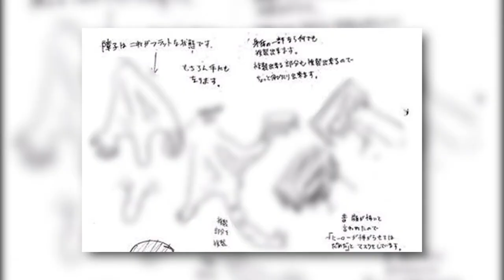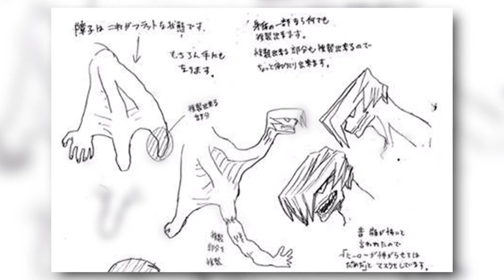POURQUOI MEZO SHOJI PORTE un MASQUE ? 🎭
POURQUOI MEZO PORTE un MASQUE ? 🎭

Salut ! On tente de comprendre le pourquoi du comment Mezo a un masque ;)

💥 Mes réseaux 💥

Clause de non-responsabilité en matière de droit d'auteur En vertu de l'article 107 de la loi sur le droit d'auteur de 1976, un "usage loyal" est prévu à des fins telles que

Une utilisation équitable est une utilisation autorisée par la loi sur le droit d'auteur qui pourrait autrement être violée.

Commente "Minko est vraiment le meilleur YouTubeur" si tu as lu jusqu'ici !